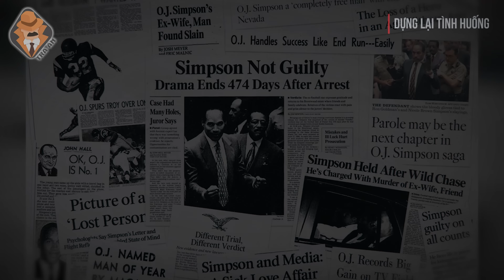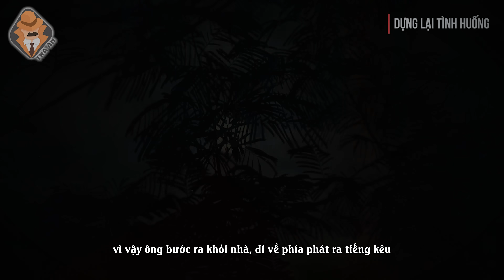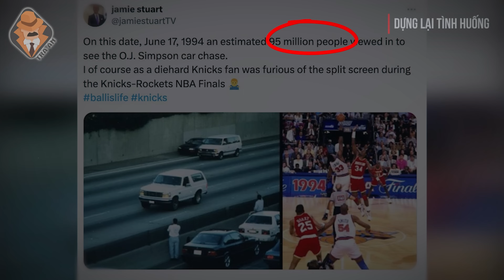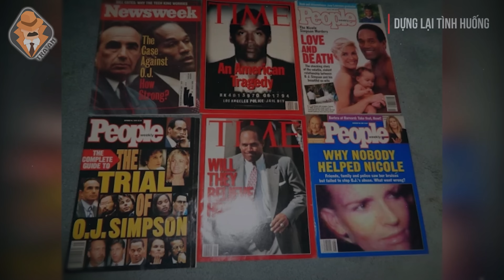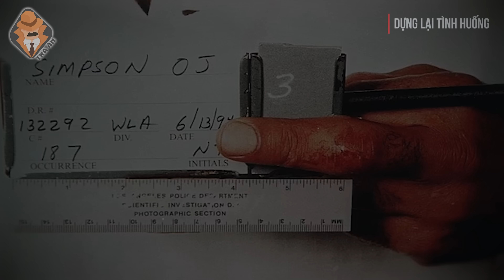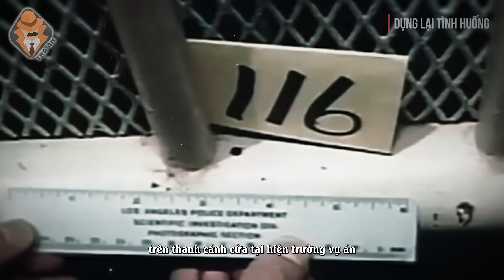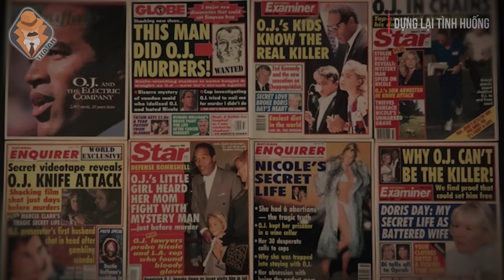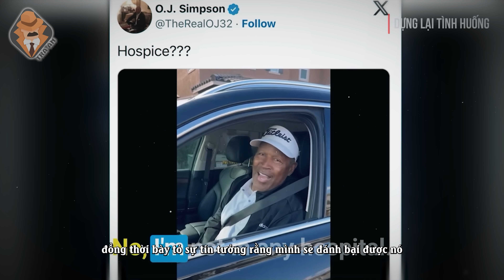Kỳ Án Thế Kỷ O.J Simpson - Vụ Nổi Tiếng Nhất Hoa Kỳ Với Đội Ngũ Bào Chữa Trong Mơ - Tra Án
Hôm nay chúng ta sẽ cùng tìm hiểu một vụ án cực kỳ nổi tiếng xảy ra tại Mỹ.